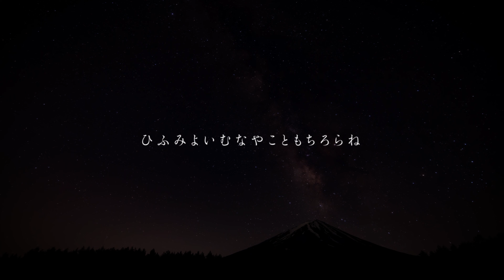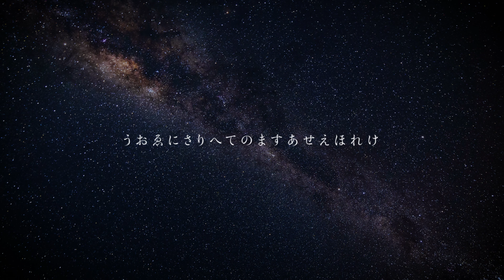ひふみ祓詞(HIFUMI-NO-HARAEKOTOBA) 北多摩神道青年会むらさき会/涼恵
ひふみ祓詞(HIFUMI-NO-HARAEKOTOBA)
北多摩神道青年会むらさき会/涼恵

ひふみ祓詞

ひふみよいむなやこともちろらね

しきるゆゐつわぬそをたはくめか

うおゑにさりへてのますあせえほれけ

ひふみ祓詞は四十七音の清音からなるお祓いの祝詞です。
神道行法の一つである鎮魂行事の中で奏上され、一息で奏上するのが好ましいとされています。
ひふみ祓詞は神代から推古天皇に至るまでの古典を記した歴史書である「先代旧事本紀」に記載されています。
内容については様々な解釈がありますが、神々の力を称える祝詞として遠い昔より伝わってきました。
神道では万物に神が宿ると考えられ、言葉には言葉の神霊、言霊があると信仰されています。
この楽曲を通じて多くの方々にひふみ祓詞が伝わり、太古より伝わる言霊に触れていただく機会となれば幸いです。